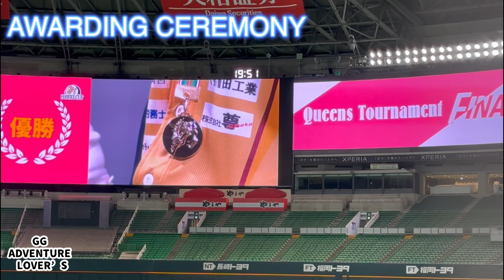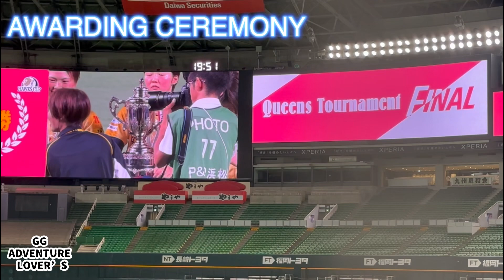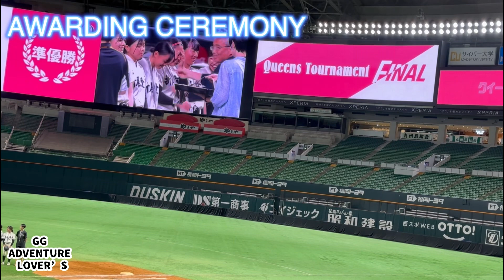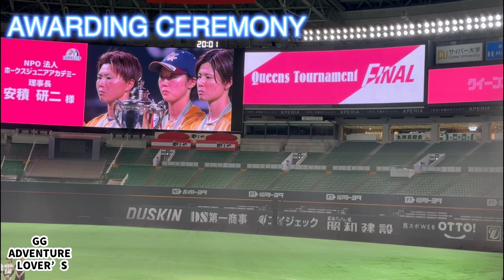manonood tayo nang sports